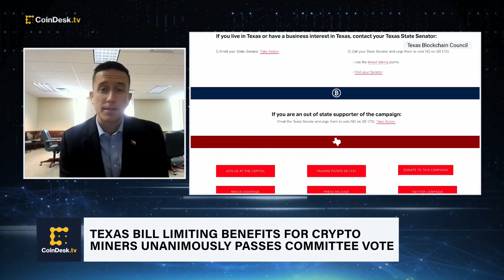Texas Blockchain Council President on State of Bitcoin Mining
Texas Blockchain Council President Lee Bratcher weighs in on the recent article from The New York Times that examines the energy cost of bitcoin mining. Plus, reaction to a proposed new law that could restrict key benefits for bitcoin miners in Texas passed a state Senate committee recently and is now headed to the full chamber.